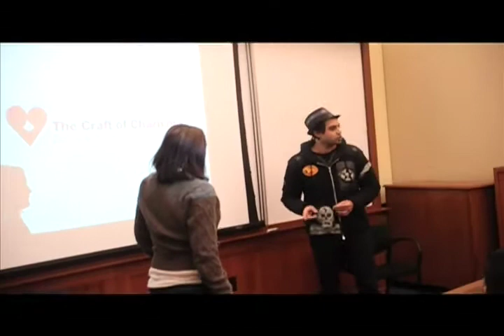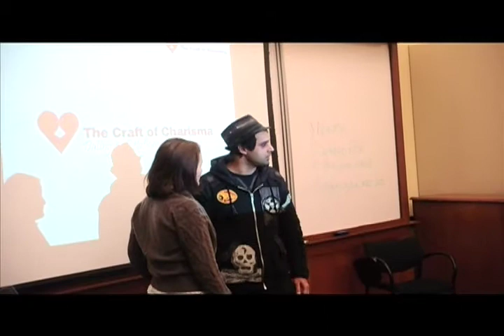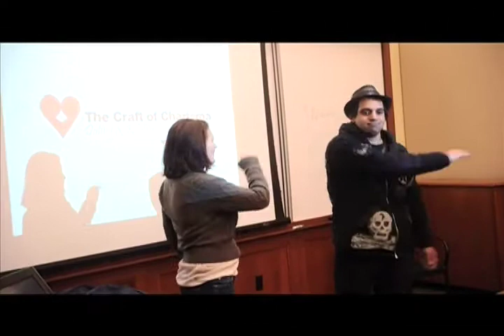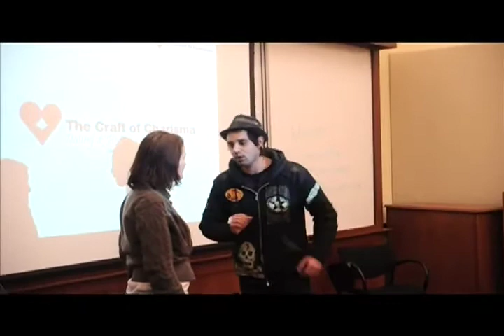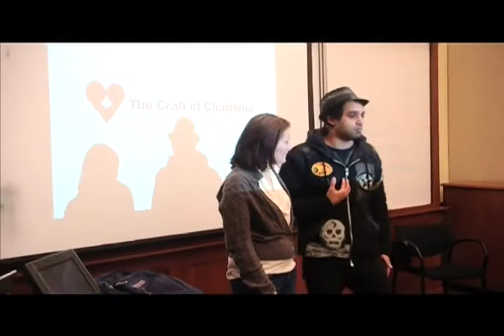Tips on Getting Sexual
In this video dating coach Magic gives advice on getting sexual with women